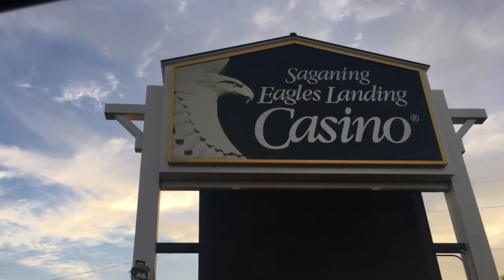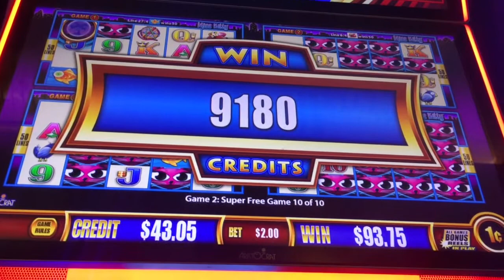🎰WONDER 4🎰 BIG WIN 🐱Miss Kitty Slot Machine 🐱 🚨 Super Free Spins 🚨 🦅 Saganing SOARING EAGLE Casino 🦅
Saganing Soaring Eagle Casino, Saganing, MI

BIZICK

BIZICK